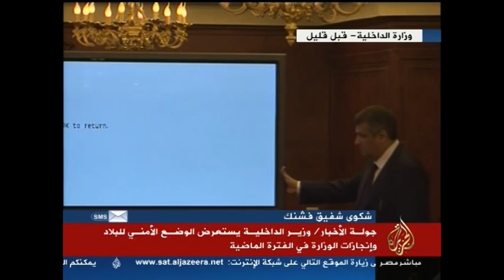وزير الدّاخليّة يستعرض الوضع الأمنيّ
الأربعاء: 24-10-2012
قناة الجزيرة مباشر مصر